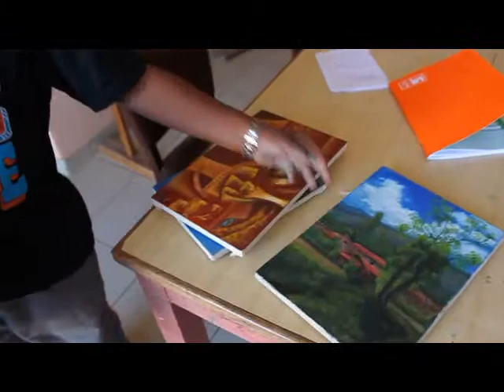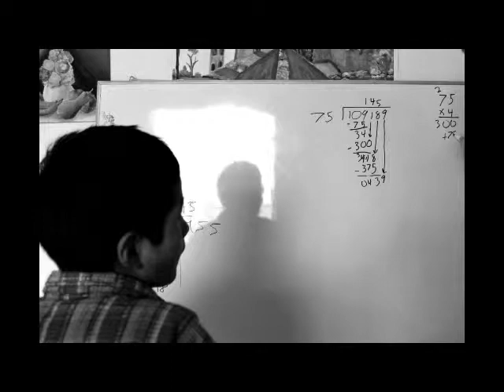Volunteering at the Orphanage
Oscar talks about his experience at the Andrés A. Cáreces Orphanage.